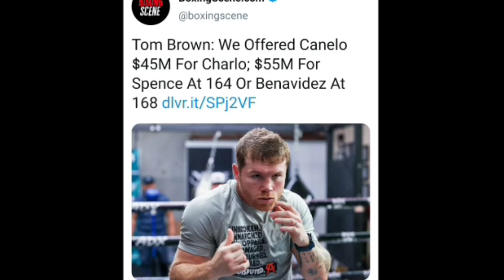THE DUCK CRONICLES TRAILER EROLL SPENCE SPRINT SEASON 🏃‍♂️